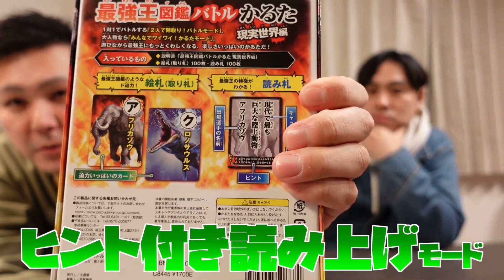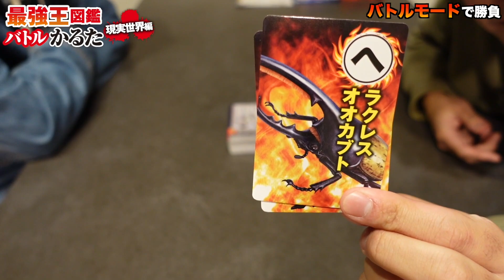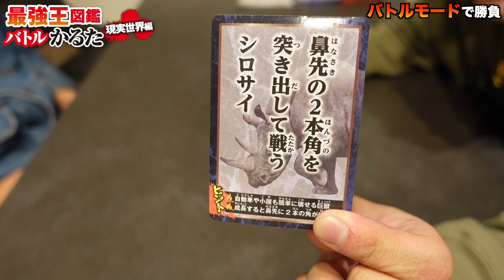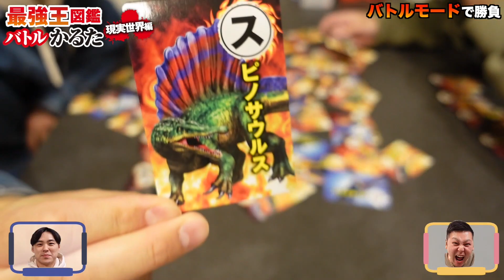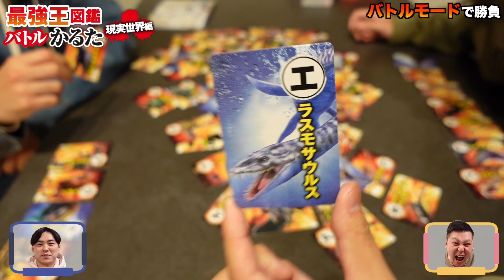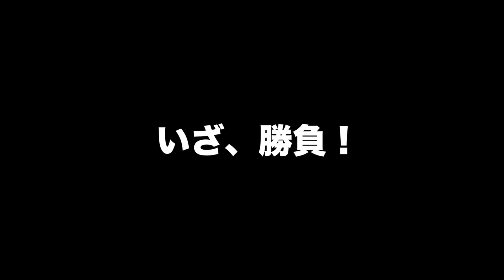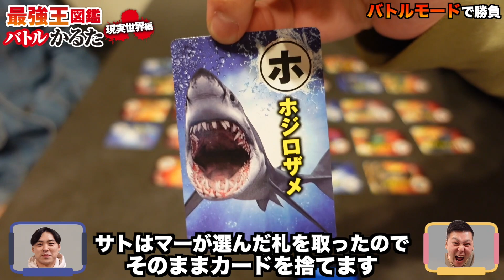🔥特別企画🔥Qチャンネルのお二人に遊んでもらいました!!『最強王図鑑バトルかるた 現実世界編』バトルモード編!!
『最強王図鑑バトルかるた　現実世界編』を
「Qチャンネル」の2人にプレイしてもらいました！
【バトルモード編】

子どもも、大人も、みんなで最強王バトルが楽しめる、 『最強王図鑑バトルかるた　現実世界編』!! 楽しみ方も色々で、盛り上がることまちがいなし！